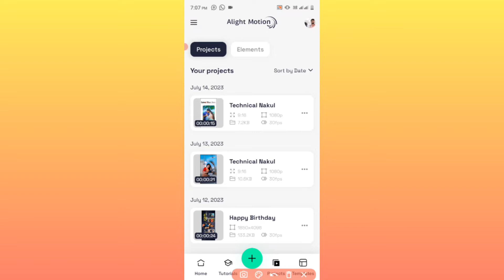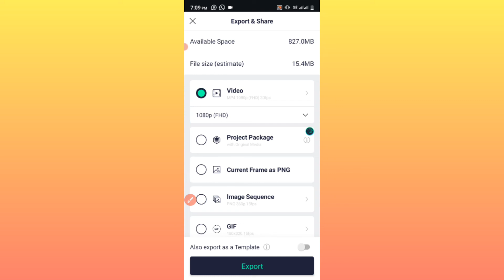Status Video Editing Gujarati | Alight motion Status Editing Gujarati | સ્ટેટસ વિડીયો બનાવતા શીખો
‼️જોઈન ટેલિગ્રામ ‼️
 Technical Nakul Official

💙 વધુ વીડિઓ જોવા માટે નીચે આપેલ લિંક પર ક્લિક કરીને બધા એડિટિંગ ના વીડિયો જોવો 👇🏻

મિત્રો આવીજ રીતે સ્ટેટસ વીડિયો એડિટિંગ લોગો એડિટિંગ અને ફોટો એડિટિંગ ના વીડિયો જોવા માટે હમણાંજ અમારી ચેનલ ને સબ્સ્ક્રાઇબ કરો ❤️

બધું તમને એકદમ સરળ અને સિમ્પલ રીતે ગુજરાતી ભાષા માં અમે શીખવાડીયે છીએ તો બધા મિત્રો ને વિનંતી કે સપોર્ટ કરજો 🙏🏻